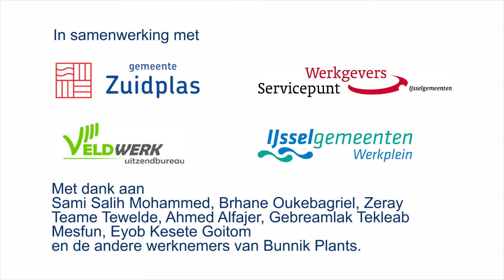Zuidplas Reintegratie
Film over de samenwerking van gemeente Zuidplas, Veldwerk Uitzendbureau en Bunnik Plants.